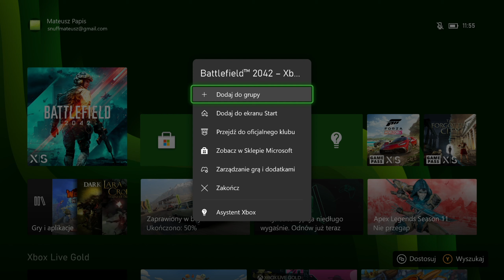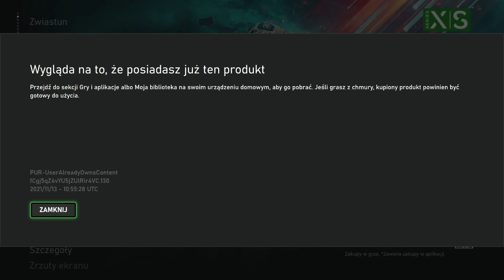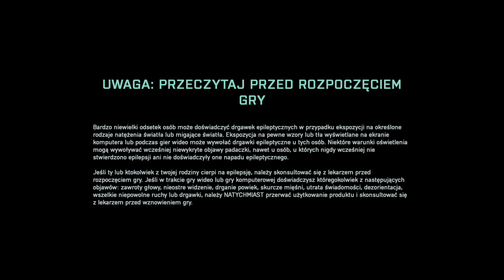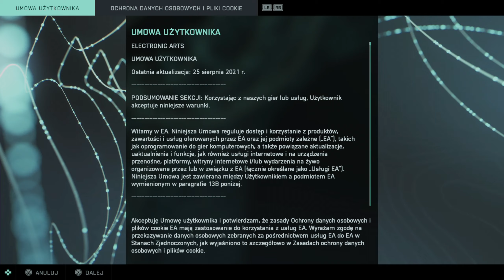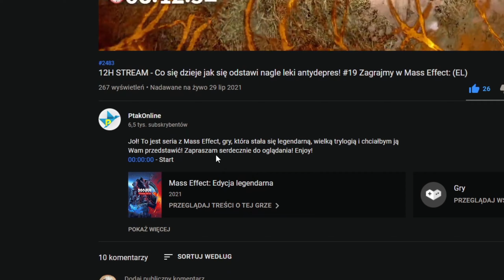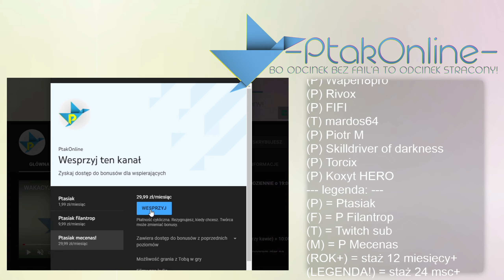Early Access: Jak uruchomić przed premierą? EA Play Trial - #1 Zagrajmy w Battlefield 2042 XSX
Co roku amatorsko ogrywam jakąś strzelankę, w tym roku padło na Battlefield - Czy warto zagrać? Jak mi idzie? ZAPRASZAM!
Jeżeli chcesz mnie dodać:
STEAM - Ptakonline
GOG.com - PtakOnline
Epic Games Store - PtakOnline
PSN - MAT_JuMp3r
XBOX LIVE - PtakOnline
Socialclub(GTA5) - JuMpEr.PL